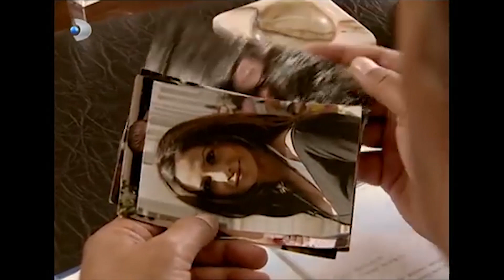Mehmet ve Onur, Gümüş'ü Aradı! - Gümüş 60. Bölüm